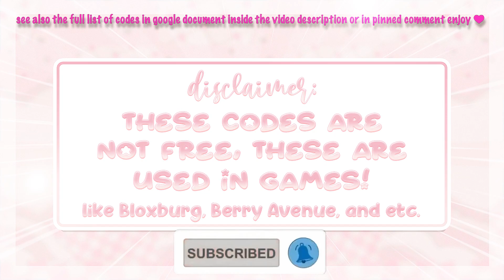Baby Toddler Codes Pacifier PT.7! Berry Avenue Pacifier, Bloxburg & Brookhaven RP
⊹︵‿︵‿ʚ♡ɞ‿︵‿︵⊹

hi ; i show *NEW ​cute Baby Toddler Pacifier codes for berry avenue, bloxburg & brookhaven PT.7!* | @aestaethic which you can use for bloxburg, roleplays, berryavenue, brookhaven and more roblox games ! please enjoy the video*. ૮꒰´꒳`⑅꒱ა

・ 108K

♡ ⌇ *timestamps*
0:00 ♡ intro
0:14 ♡ disclaimer!
0:21 ♡ baby toddler pacifier
2:36 ♡ outro

♡ ⌇ *bgm credits*

⊹︵‿︵‿ʚ♡ɞ‿︵‿︵⊹